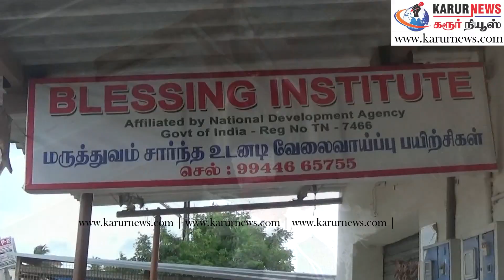கரூரில் போலி மருத்துவமனை |கோவிந்தபாளையத்தில் உள்ள ஜெயம் கிளினிக் சீல் வைப்பு| Fake hospital at Karur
கரூரில் போலி மருத்துவமனை நடத்தியதாக எழுந்த சந்தேகத்தின் பேரில் மருத்துவமனையை சீல் வைத்த மருத்துவ துறை  மாவட்ட இணை இயக்குனர்.

கரூரை அடுத்த கோவிந்தபாளையத்தில் ஜெயம் கிளினிக் என்ற பெயரில்  மருத்துவமனையை நடத்தி வருபவர் ஜெயபாண்டி.இன்று கரூர் மருத்துவதுறை இணை இயக்குனர் விஜயகுமார் இவரது மருத்துவமனையை ஆய்வு செய்துள்ளார். அப்போது மருத்துவர் ஜெயபாண்டி தான் மருத்துவர் என்பதற்க்கான ஆவணங்களை காட்டியுள்ளார். இருந்த போதும் அந்த ஆவணங்கள்மீது சந்தேகம் எழுந்ததால் இவரது மருத்துவமனையை ப10ட்டி சீல் வைத்துள்ளார்.